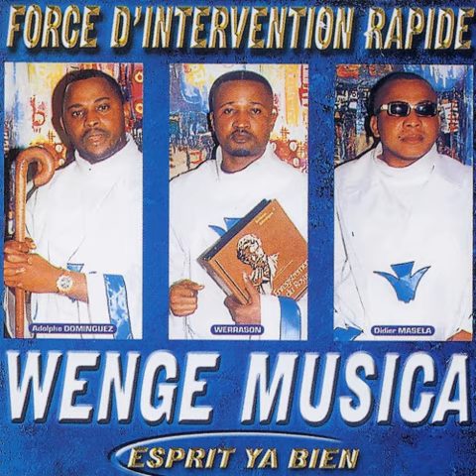Wenge Musica Maison Mère - Likelemba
Buy on iTunes:
Taken from Wenge Musica Maison Mère « Esprit ya bien / Force d'intervention rapide »
Extrait de Wenge Musica Maison Mère « Esprit ya bien / Force d'intervention rapide »

Production: N'Diaye